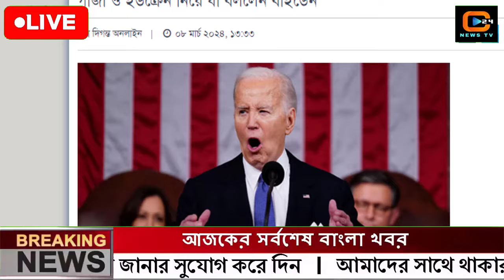এইমাত্র পাওয়া বাংলা খবর Bangla News 09 March 2024 Bangladesh Latest News Today ajker taja khobor